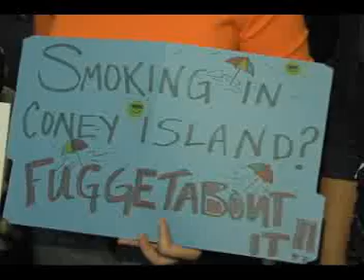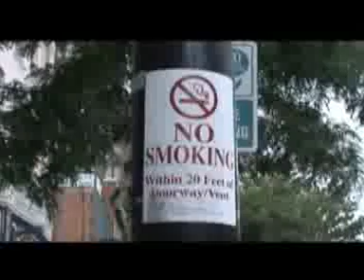Курить запрещено. Smoke free NY.3gp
Блумберг объявил Нью-Йорк городом для некурящих